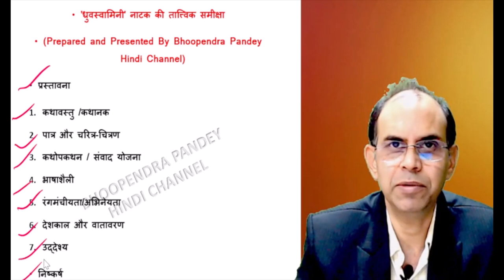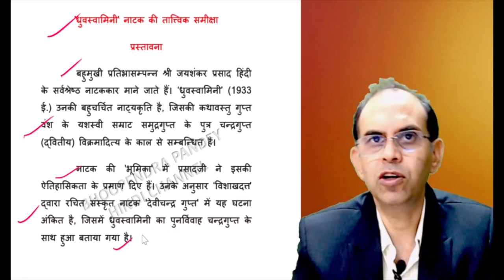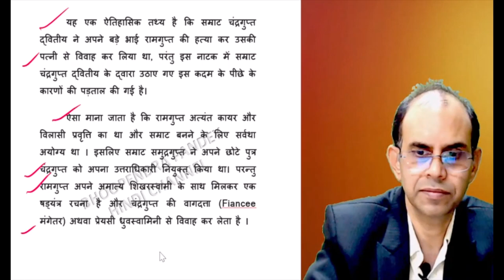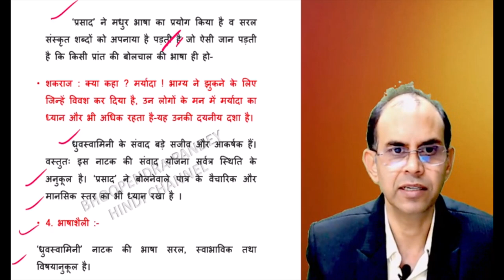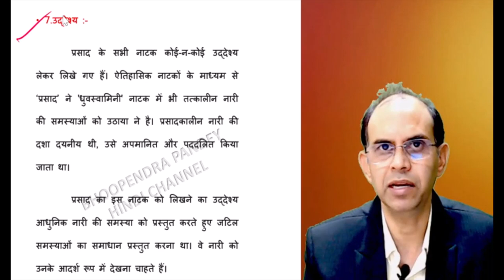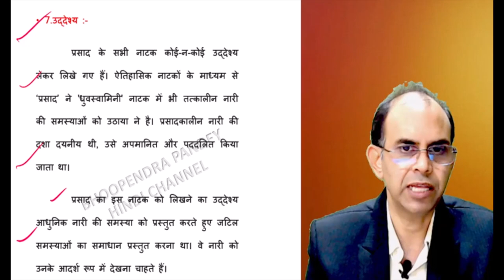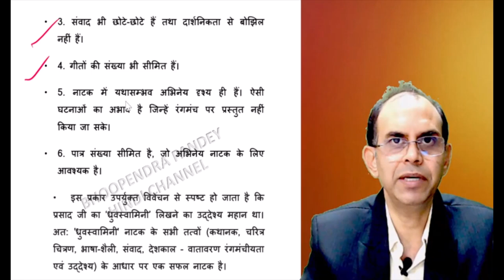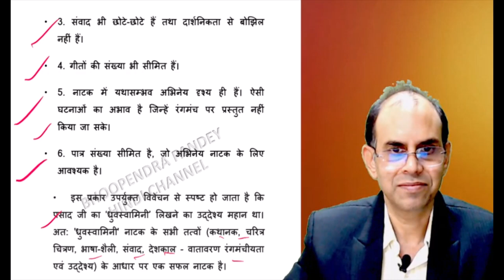ध्रुवस्वामिनी नाटक की तात्त्विक समीक्षा । dhruwvswamini natak ki tatwik samiksha। । hindi sahitya